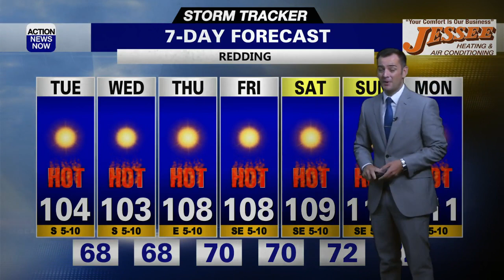Storm Tracker Forecast: Bright & toasty Tuesday, with dangerous heat ahead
Dress in light layers, grab your sunglasses, and pack extra water before you head out the door Tuesday. We'll be hot with elevated fire danger from breezy winds Tuesday. Temperatures will continue to climb late this week and we'll have dangerous heat on the way for your Labor Day Weekend.